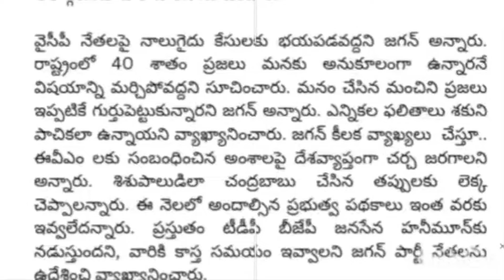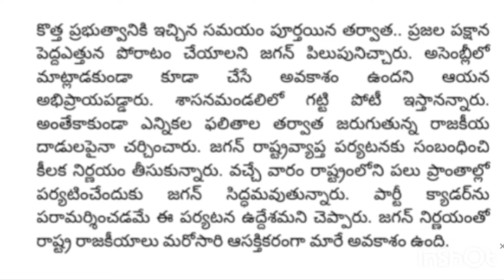చంద్రబాబుకు జగన్ భారీ షాక్ | రేపటినుండి జగన్ యాత్ర షురూ | జగన్ సంచలన ప్రకటన | Breaking News